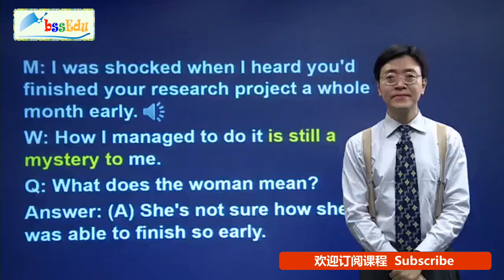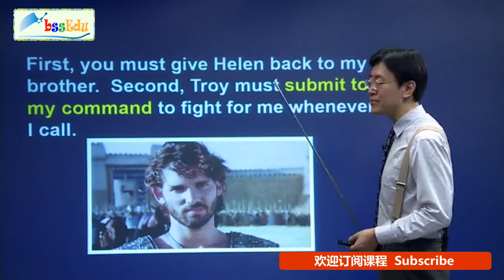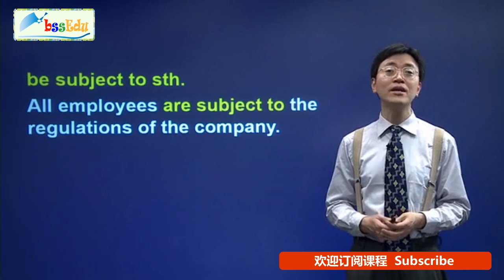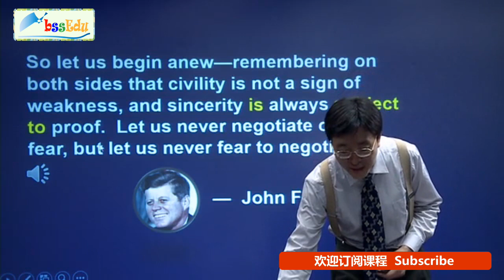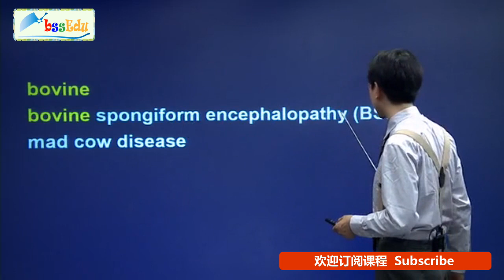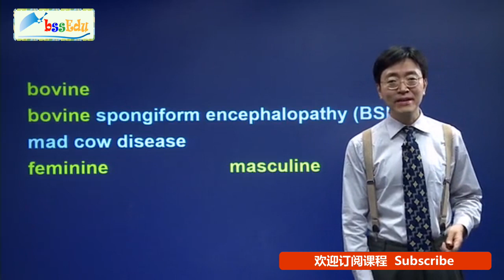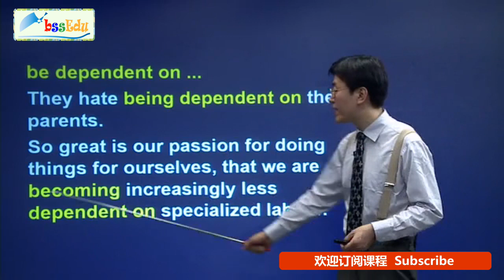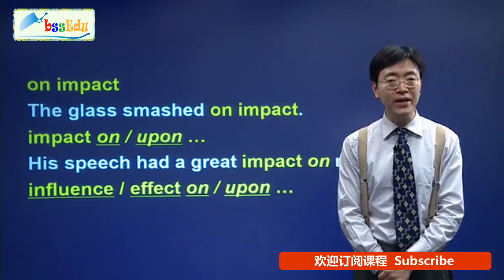新概念英语第三册【新版 完整版】- 第9课 单词讲解2